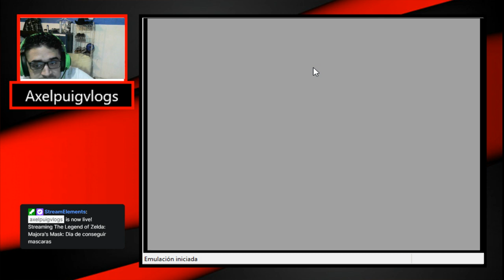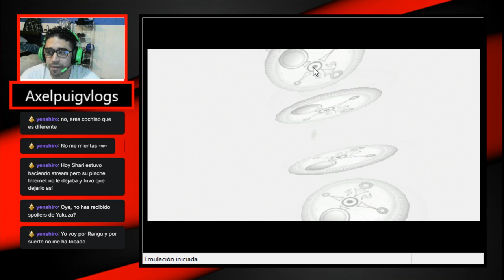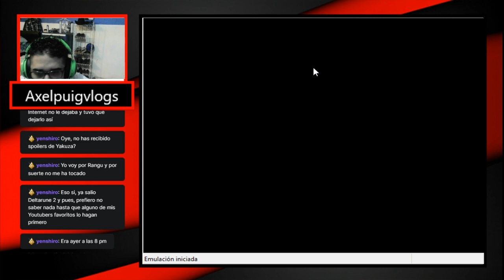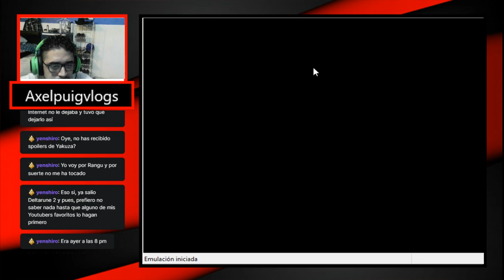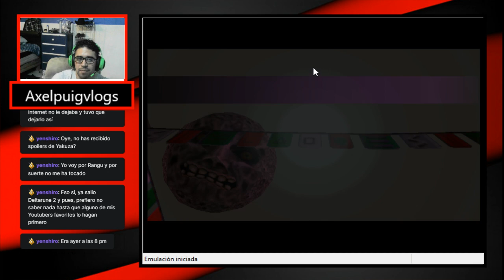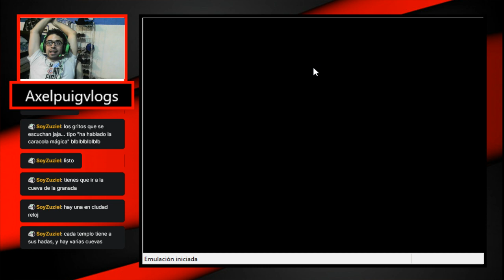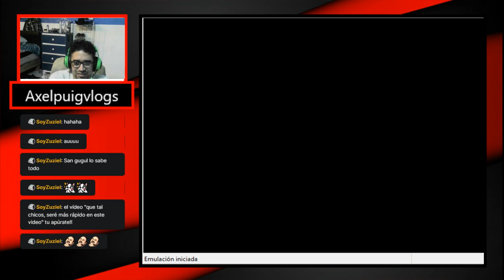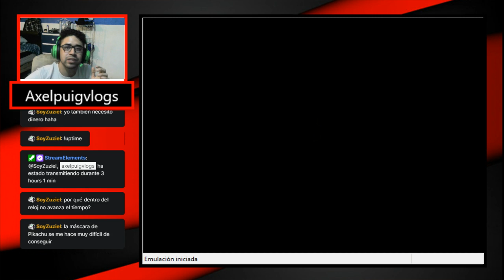El espíritu del baile-The Legend of Zelda: Majoras Mask cap 5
Salvando vidas y quitando caras